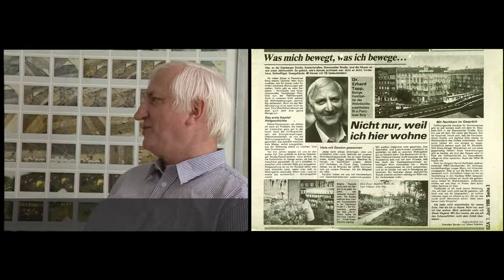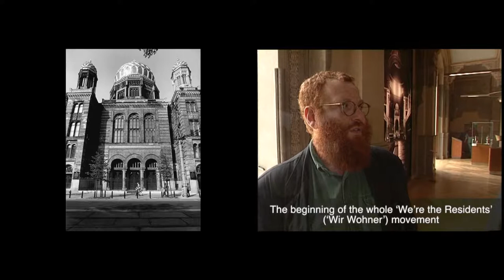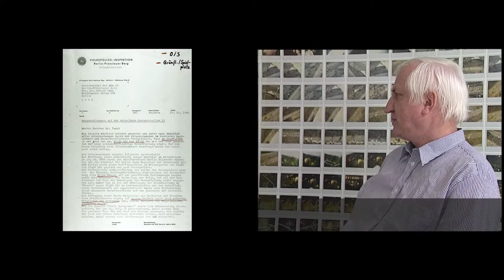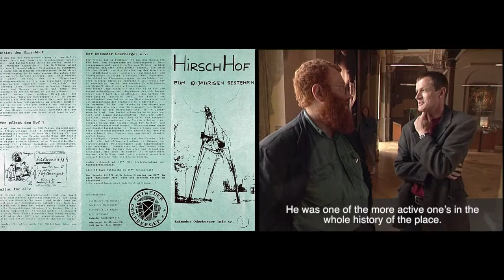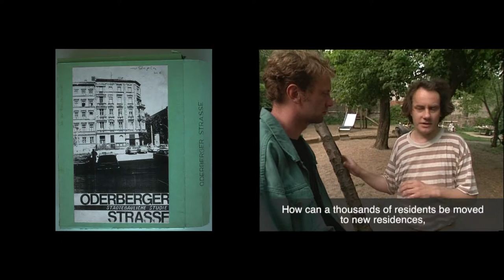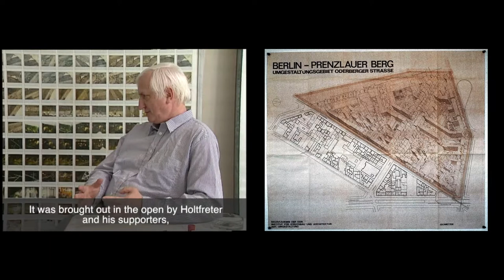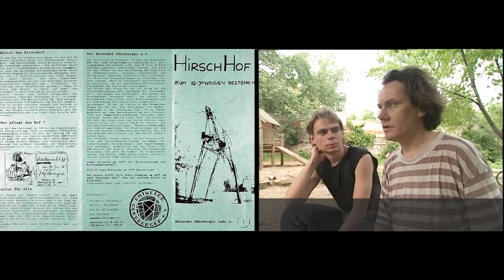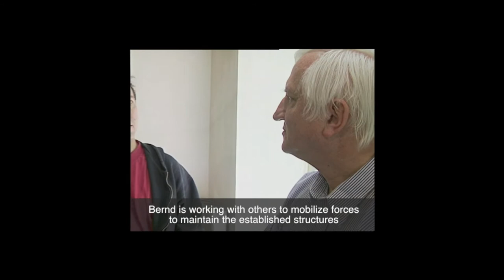MIT Museum Berliner sehen